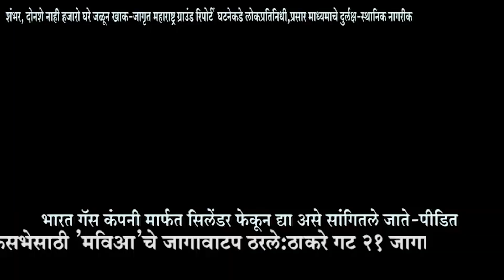शंभर, दोनशे नाही हजारो घरे जळून खाक-जागृत महाराष्ट्र ग्राउंड रिपोर्ट.Malad Appa pada Fire News Today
सहकार्य करा.
Bank Name: CORPORATION BANK
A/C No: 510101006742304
A/C Holder Name: JAGRUT MAHARASHTRA NEWS CHANNEL
IFSC Code: CORP0003334
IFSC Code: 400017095